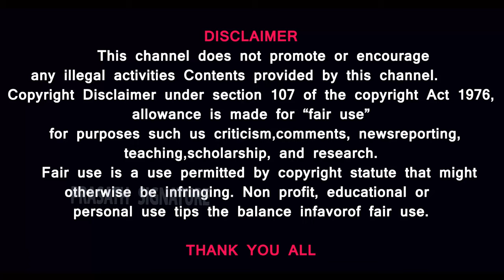ஆளுநருக்கு ஆப்பு அடித்த கனிமொழி - எப்படி?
Prasath signatureஆளுநருக்கு ஆப்பு அடித்த கனிமொழி - எப்படி?